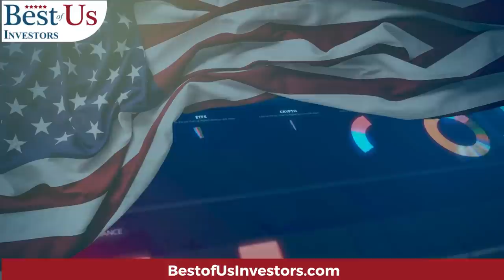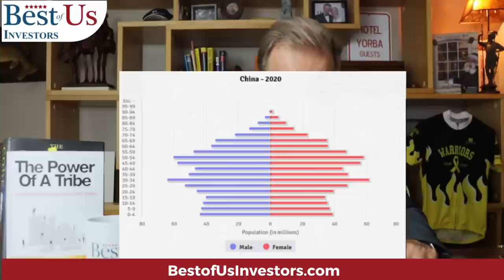China Has Two Options: Peace or Starvation Within 5 Years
China’s economy has been built over the past 50 years on the backs of American consumers, cheap money and the availability of food and energy from other nations.  China’s inverted demographics pyramid, over building, higher interest rates, DE globalization and the Russia Ukraine War will cause the collapse of the China economy in this decade.

Protect Your Computer Data:
5 movies that explain what caused the 2009 financial crisis, and what happened after:
99 Homes (2014)
Inside Job (2010)

1.  The Accidental Super Power by Peter Zeihan
2.  The Big Nine by Amy Webb
3.  The Code Breaker, Jennifer Doudna, Gene Editing, and the Future of the Human Race by Walter Isaacson.
4.  Digital Transformation, Survive and Thrive in an Era of Mass Extinction by Thomas M Siebel
5.  The Future is Faster Than You Think By Peter Diamandis and Steven Kotler
6.  The Age of A.I. And our Human Future . By Henry Kissinger, Eric Schmidt, Daniel Huttenlocher
👨‍🏫 Kerry's Books:
1. The Power of a Tribe
2. FIND HAPPINESS BY DISCOVERING Who YOU ARE AND Why YOU ARE YOU by Kerry Grinkmeyer
3. Tall Grass - My Journey to Discover Myself
👨‍⚕️For Your Health:
🙋‍♂️🙋‍♀️ The Anti-Aging Supplement that I take:
4 Pack NMN Capsules with Maximum Strength- 500mg- High Absorption Nicotinamide Mononucleotide Supplement- Supports Brain Function & Anti Aging

🏃‍♂️🏃‍♀️💃🚶‍♂️🚶‍♀️ FITBIT Versa 3 Health and Fitness Smartwatch: